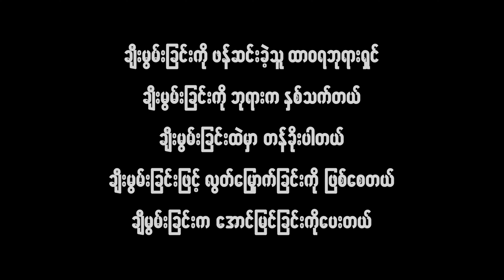ချီးမွမ်း [ Official Music Video ]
Composer - K လတ်
Singers - July Blessing, Ruth Sophie
Guitarist -Alpha Peng Zaling
Bass - Bo Lay
Drummer - Kap Khai
Keyboard - Ah Sin TD
DOP - Ko Min Thant Ko Ko & John Naing Di
Production Manager - Ma Thae Htet Hsu
Production Assistant - Naomi Naing Di
Assistant Cameraman - Ko Kaung Khant Thu

Special Thanks to Flawless Art Production
- Ko Min Thant Ko Ko & Ma Thae Htet Hsu